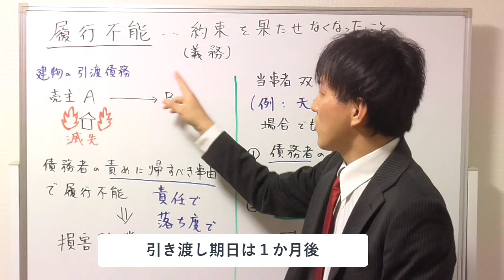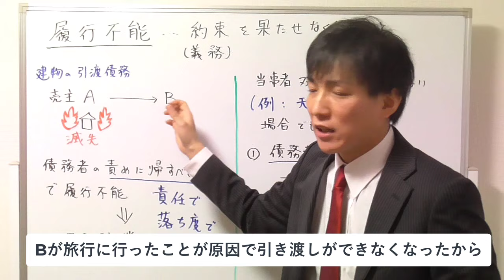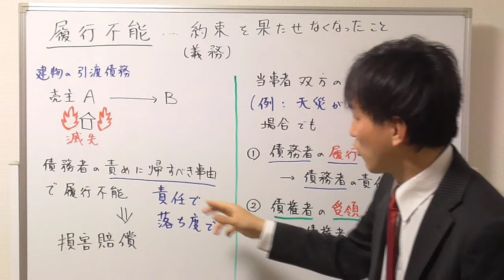【宅建試験対策】履行不能｜基本なので分かるまで復習しましょう